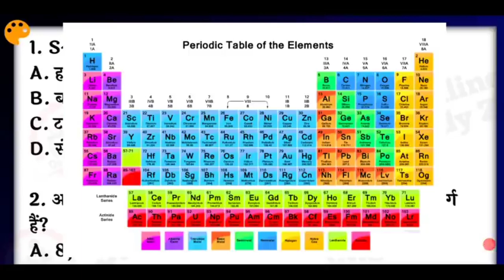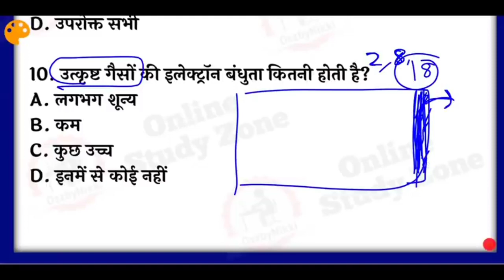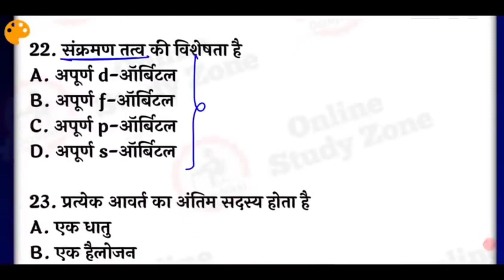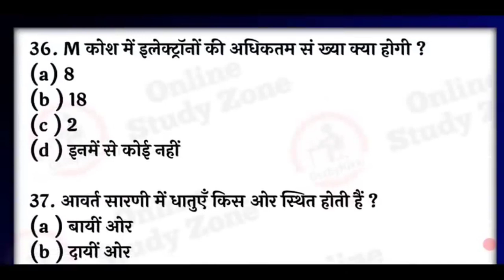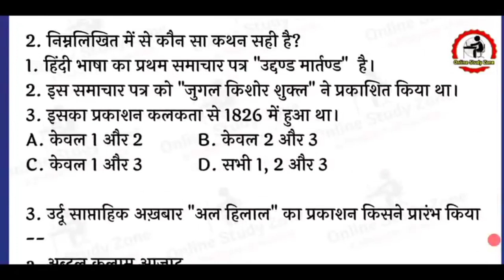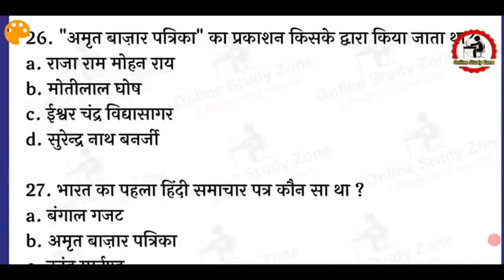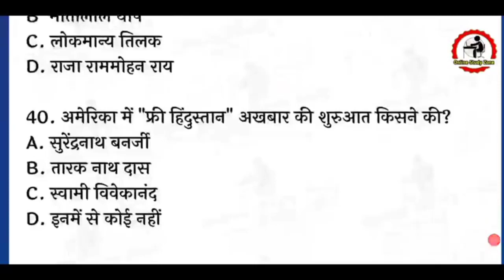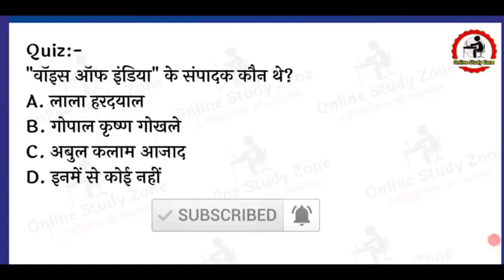Topic- 21 | आवर्त सारणी और मानव रक्त MCQs | Bihar SI Mains Topics | Online Study Zone